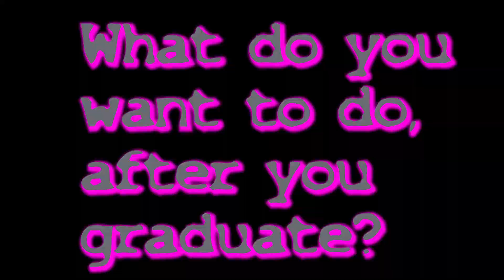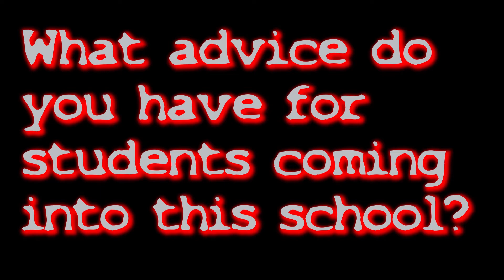Shadera Garrett Interview12 18